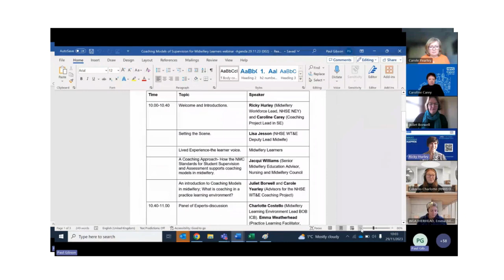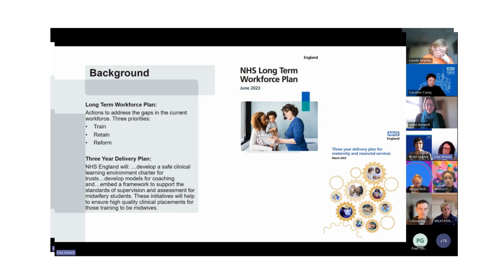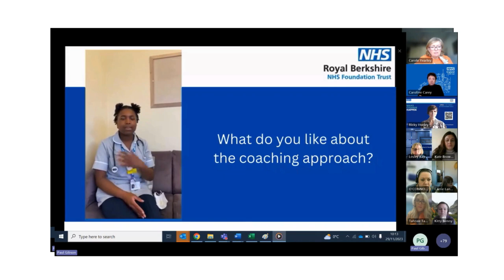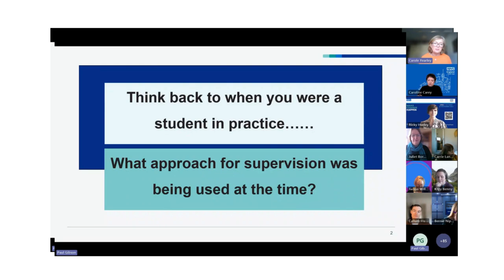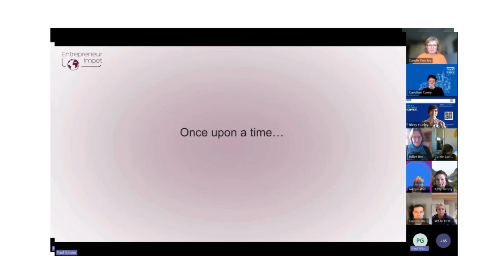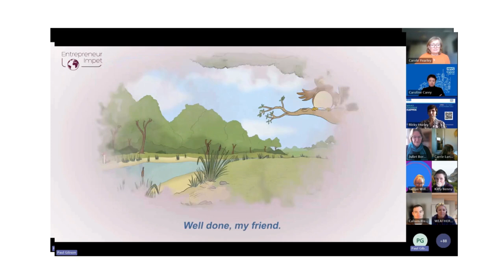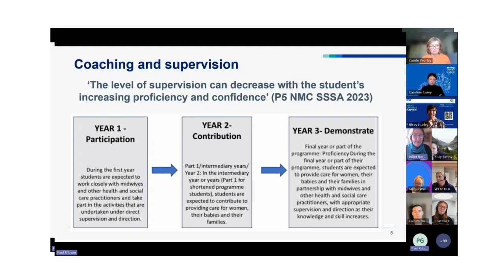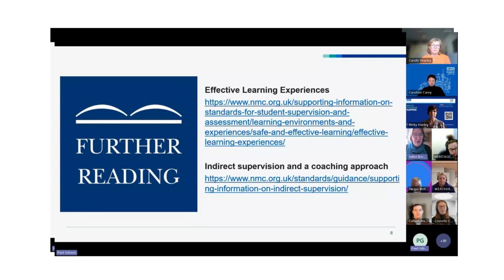Coaching Models of Supervision for Midwifery Learners - NHSE Webinar 29 November 2023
An introduction to Coaching Models in midwifery, how the NMC Standards for SSSA supports coaching models in midwifery and a panel discussion around challenges and solutions when implementing a coaching approach.